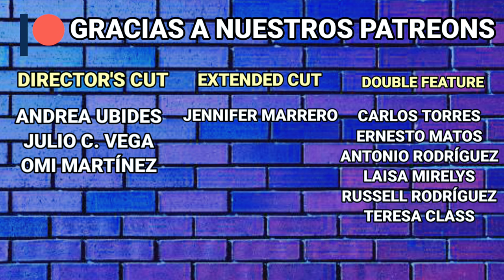Titane (2021) De lo mejor del año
Esta película francesa destaca con su elevada ejecución, dirección artística, impactante horror corporal y temas que toca de menera fluída.